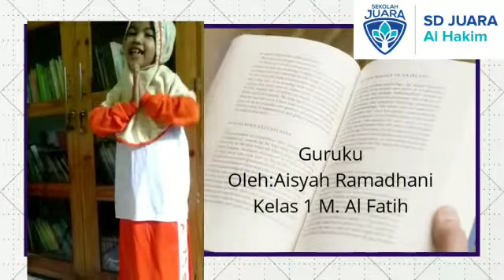LOMBA PUISI | GURUKU | Aisyah Ramadhani (SD Juara Al-Hakim Tangerang)